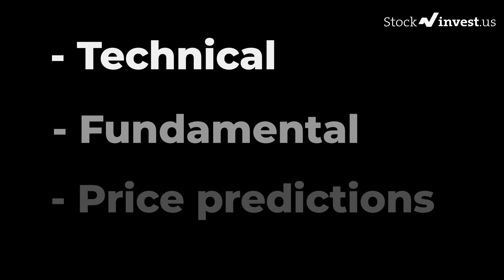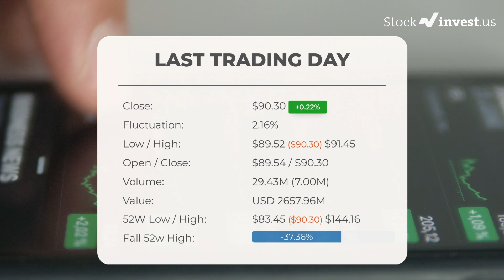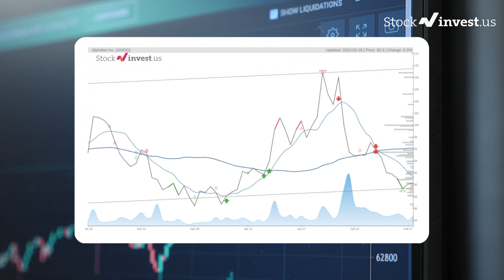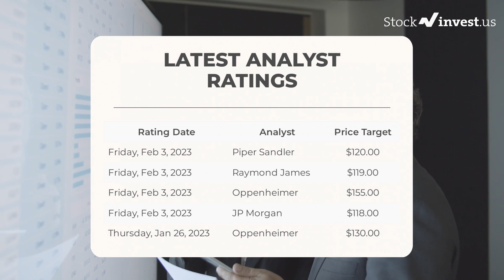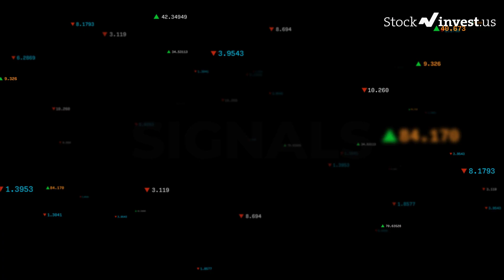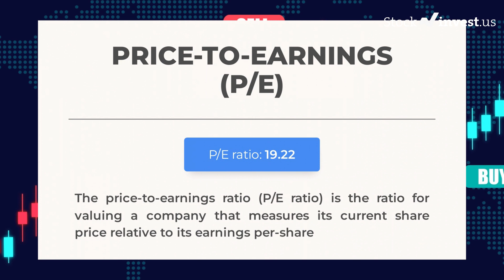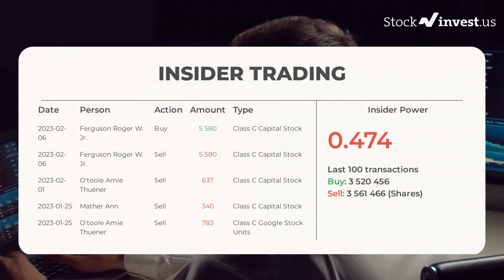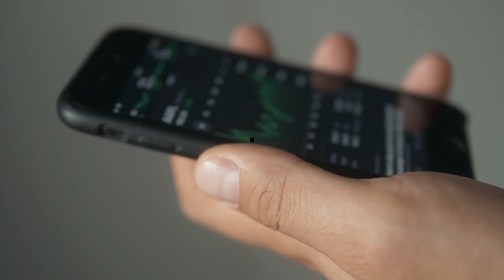GOOG Price Predictions - Alphabet Stock Analysis for Wednesday, March 1st 2023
Alphabet, Inc. Class C Corporation Stock Prediction and Forecast [GOOG]

GOOG price prediction was made on March 1st, 2023.

We go over the GOOG stock - Alphabet Inc Class C stock and give our stock price prediction on the GOOG stock, our GOOG stock price analysis, and stock price forecast on GOOG for Wednesday, March 1st 2023

GOOG Stock Analysis - Alphabet Inc Class C Stock Price Prediction for Wednesday, March 1st 2023

GOOG STOCK: THIS IS A GOOG STOCK PRICE PREDICTION, GOOG STOCK PRICE ANALYSIS, AND A GOOG STOCK PRICE FORECAST VIDEO.